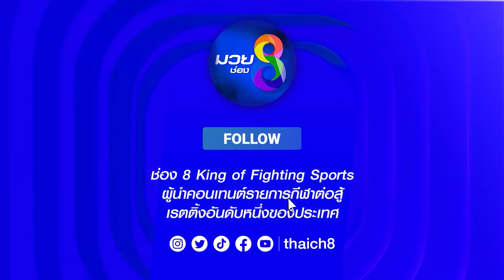คู่เด็ดมวยเดือด | ฟ้าสีทอง ศิษย์ซ้ออึ่ง ดวลกับ เลน่า น็อกเกอร์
FAHSEETHONG (THAILAND) VS LENA NOCKER (ITALY)